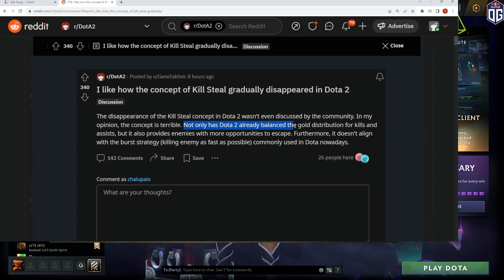Gorgc "You should feel HORRIBLE" - Gorgc has a message for KS enjoyer supports Dota 2